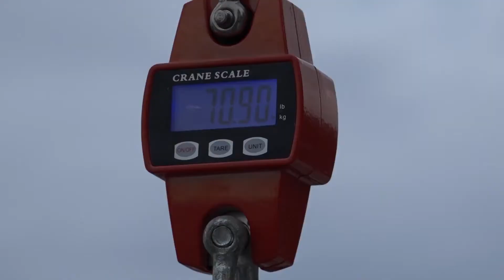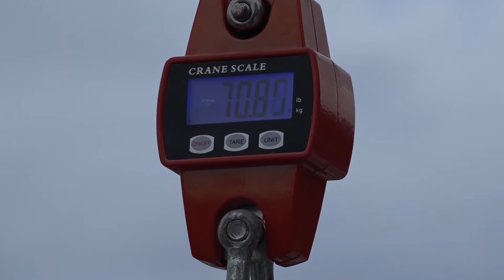TAXI - DELMAR - promo spot - Big Game Fishing